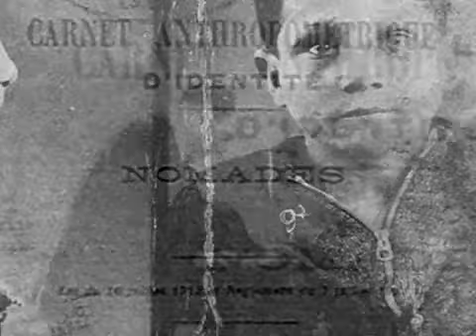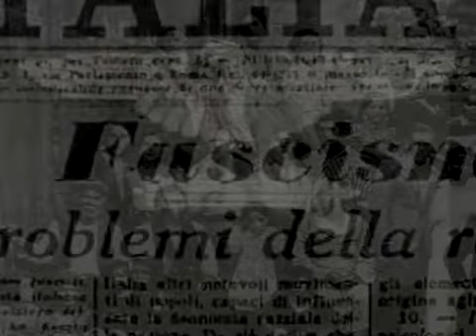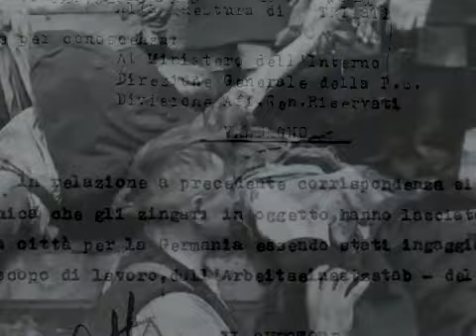Porrajmos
directed and edited by Mr Evol K,
inside the documentary "Porrajmos", by Francesco Scarpelli and Paolo Poce, Milan 2003